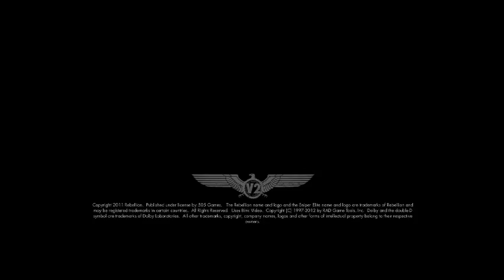Sniper Elite V2 (DEMO) Part 1-2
Got this Demo and i loved it so i thought i would share with you all. The video was a lil to long so i cut it into 2 parts.